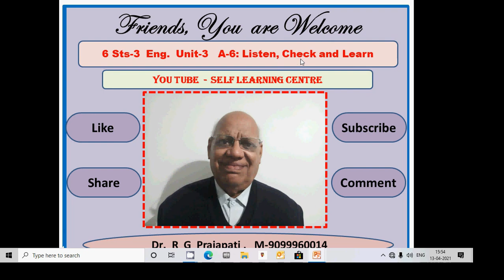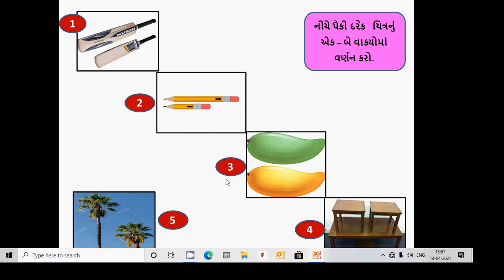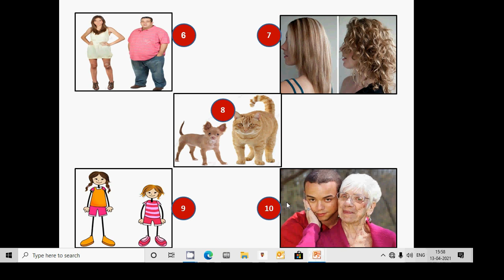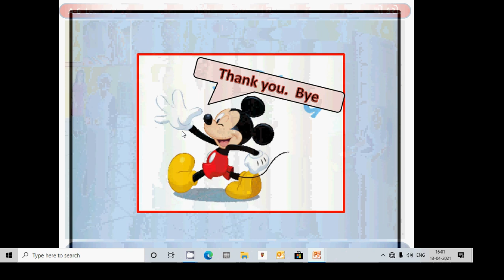6 Std 3, Eng U 3, A 6 Learn, Check and Learn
the viewers will learn new words and expressions by doing the activity Learn, Check and Learn.